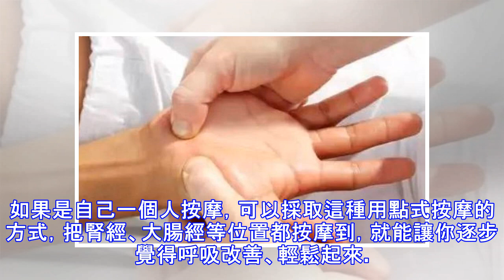每天按按手的這裡，頸椎、便秘、眼神、皮膚好了，快快學起來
人的手上有著非常複雜的穴位，平時多按一按這些穴位，就有防治疾病、保持健康的作用。學一學這幾個手部按摩的小技巧吧！每天按按手，健康舒適天天有！1、治 療 頸 椎 病現代人經常坐在桌前一坐就是很長時間，很容易得頸椎病，哪怕還沒有到病變的程度，脖子不舒服也是常態。頸椎病對人的健康危害很大，可能帶來80多種不適的癥狀，但其實我們只要拉一拉自己的大拇指，就能預防頸椎病了。拉大拇指要像這樣，拉中有牽，牽中有捏，捏中有揉。除此之外，拇指還主胃經，可以幫助控製抑鬱、焦慮、易怒。因此，如果您遇到腹痛、頭痛、皮膚問題，或是感到情緒壓抑，只要按一下大拇指就行。2、治 療 便 秘便秘也是現在的人經常得的一種病症了，發...